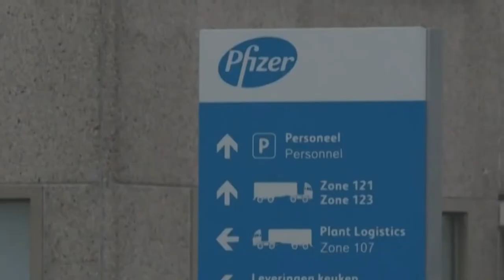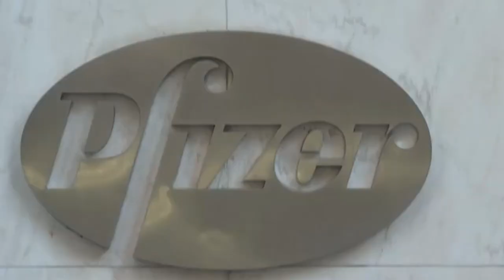DE ACORDO COM ESTUDOS, REFORÇO COM VACINA DA PFIZER APÓS CORONAVAC AUMENTA EFICÁCIA EM QUASE 93%.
| COVID 19 |